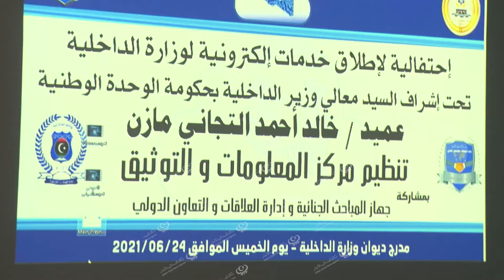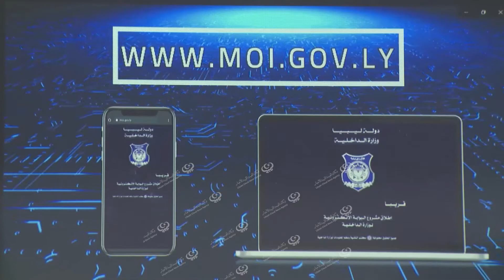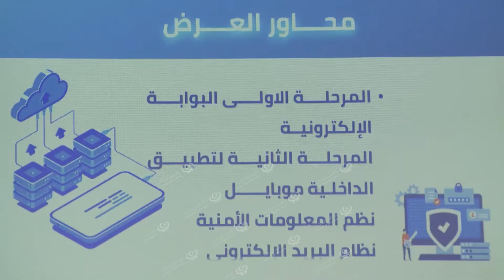وزير الداخلية بحكومة الوحدة الوطنية يُطلق الخدمة الإلكترونية للوزارة LCNA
أطلق وزير الداخلية بحكومة الوحدة الوطنية "خالد مازن" صباح يوم الخميس، تطبيق (الداخلية موبايل)للخدمات الإلكترونية، خلال احتفالية اقيمت بمدرج ديوان الوزارة، من تنظيم مركز المعلومات والتوثيق، و بالشراكة مع جهاز المباحث الجنائية و إدارة العلاقات والتعاون الدولي، بحضور وزير التعليم العالي، عضو مجلس النواب، وكيل وزارة الداخلية، رئيس جهاز البحث الجنائي، رئيس مركز المعلومات والتوثيق، مدير إدارة العلاقات والتعاون الدولي، رؤوساء مجالس إدارة الشركة القابضة للإتصالات، مديرو الإدارات العامة وعدد من قيادات الوزارة والضيوف.